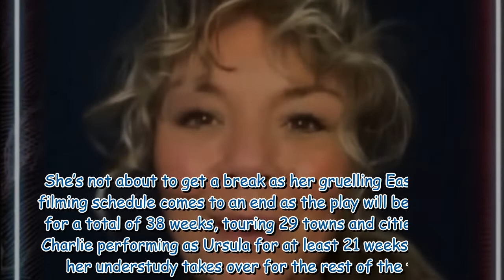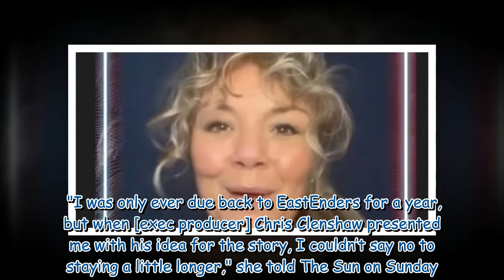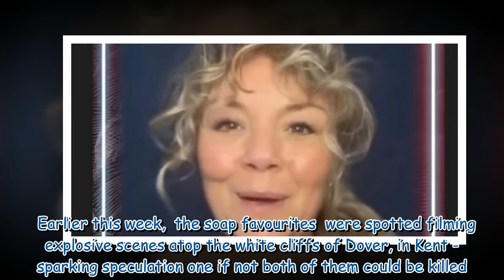EastEnders’ Charlie Brooks announces first new role since quitting as Janine Butcher